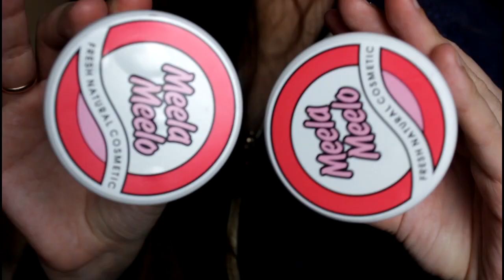НОВИНКИ КОСМЕТИКИ И ОДЕЖДЫ/КОНКУРС ЗАКРЫТ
✰ОТКРОЙ МЕНЯ✰
ОГРОМНОЕ СПАСИБО ЗА ВАШИ LIKE!!

тональный крем "Healthy mix repack"BOURJOIS тон beige
Корректор "Mastertouch сoncealer" MAX FACTOR-303
Пинцет для бровей из нержавеющей стали QVS
Маска обновляющая для кожи с расширенными порами и признаками купероза Бэлита -витэкс
Тональный крем для комбинированной и жирной кожи "Colorstay Makeup For Combination-Oily Skin" №180 REVLON
Сыворотка "Shary" гиалуроновая кислота
Маска "Shary" альгинантная омолаживающая
Гель крем для глаз bIODERMA Sensibio Eye

УСЛОВИЯ КОНКУРСА !!!
1.Поделиться этим видео у себя на страничке VKONTAKTE
2.Оставить в комменатриях ссылку на свою страницу
4.Конкурс продлится до 21 декабря.
5.Конкурс для РФ, Беларусь, Казахстан и в другие страны ближнего зарубежья .
ВСЕМ УДАЧИ!